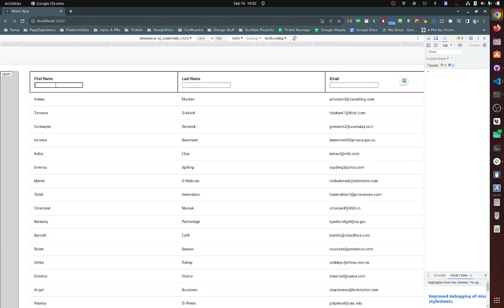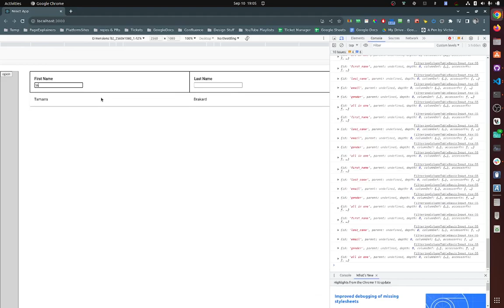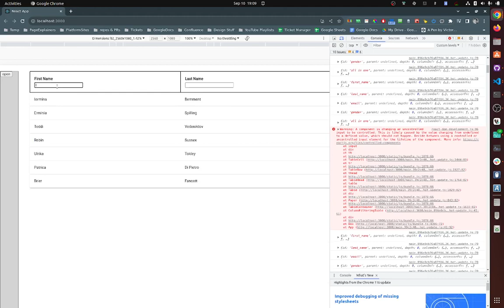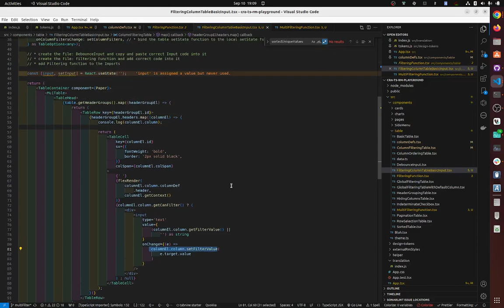TanStack React Table v8 - Part 3a - Global & Column Filters - SIMPLIFIED, Basic Input code